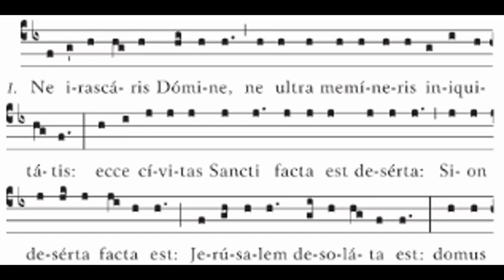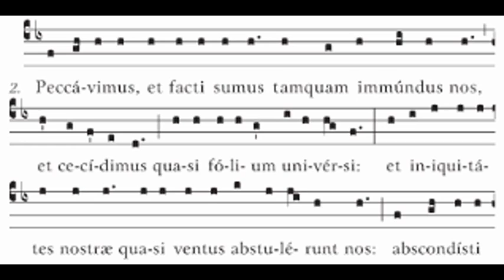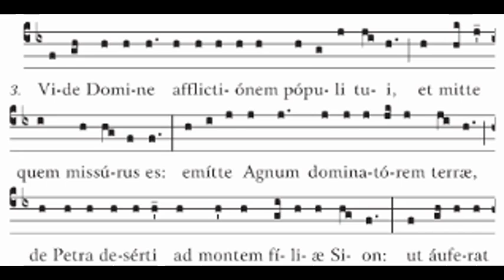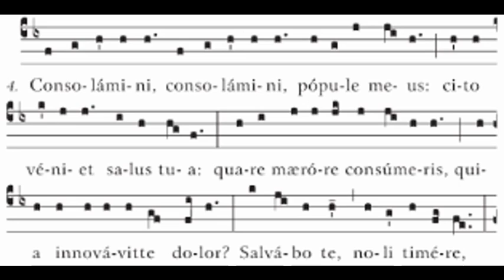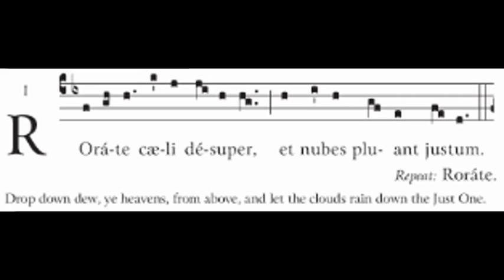Rorate caeli (Advent, Responsory)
Performed live by the monks of St. Benedict's Monastery in São Paulo (Brazil)